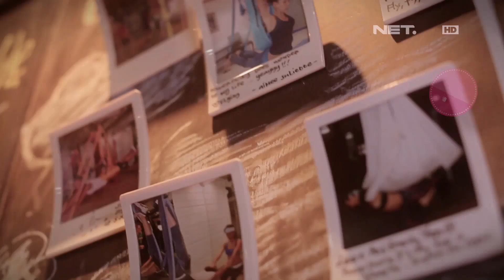Weekend List -Jambuluwuk Batu Resort, Tempat Indah & Keren yang Wajib Dikunjungi!